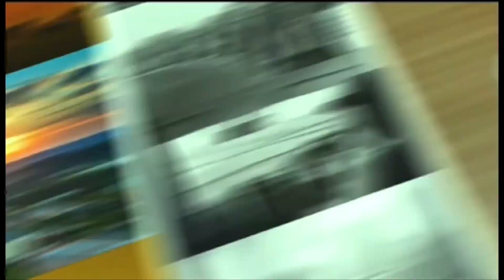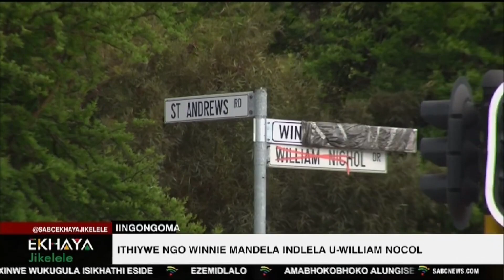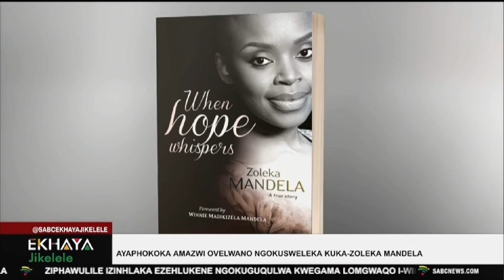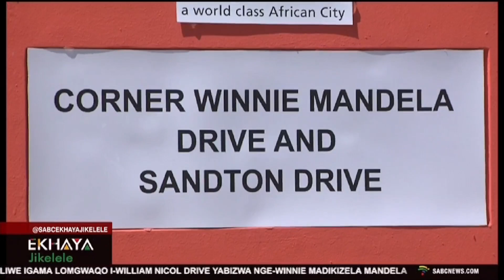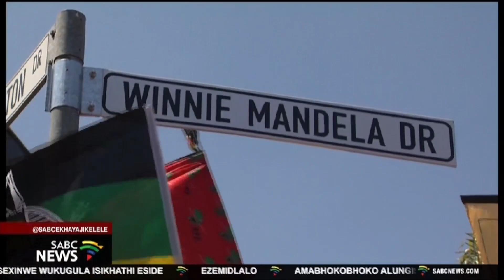Ekhaya Jikelele @07h00 | 27 September 2023